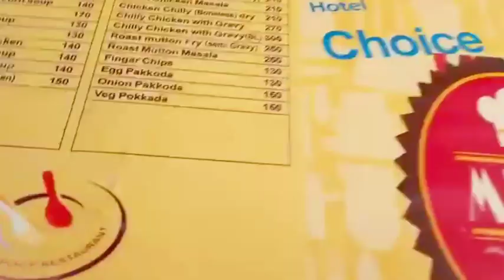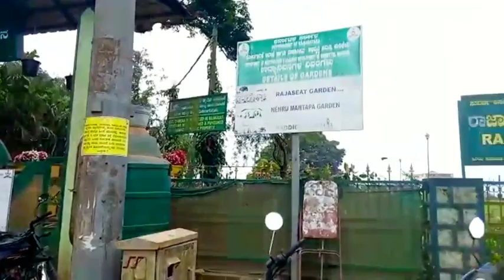Coorg | Raja Seat Madikeri | Coorg Raja Seat Park | Coorg Tourist Places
rajaseat madikeri
coorg rajaseat park
coorg raja seat park
raja seat park coorg
coorg tourist places
tourist places in coorg
best place to visit in coorg
coorg tour
coorg places